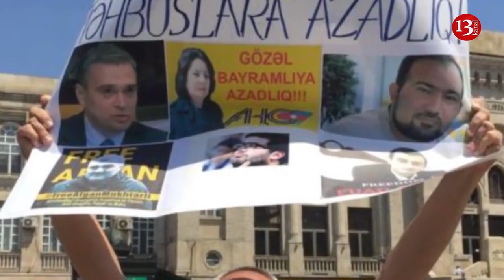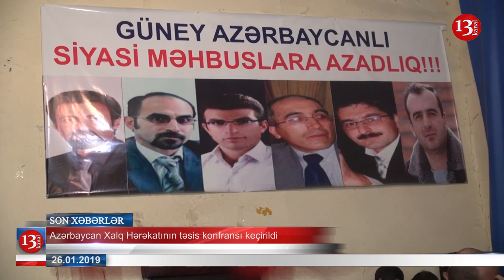Təkbaşına etiraz aksiyasi keçirən gəncdən xəbər yoxdur, AXCP fəalları həbs edildi- SON DƏQİQƏ